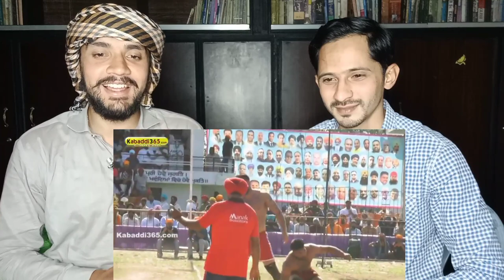Pak Muslim React on Arsh Chohla Sahib (ਅਰਸ਼ ਚੋਹਲਾ ਸਾਹਿਬ) | Best Stop | Kabaddi